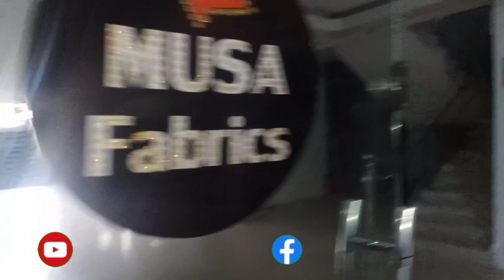fabric Purchasing for Our australian Customer from Lahore | Enjoying Pleasant weather of Lahore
Personal Experience

4. How to find authentic Customers from google | How to find top trending products for Markiting

 • How to find authe...

My Aim.

I want to educate peoples how they can
export products
I want to share my knowledge regarding my
business.

I wish everyone try to do business and export
products in international markets.
Educational Research Center • Business
Consultant • Motivational